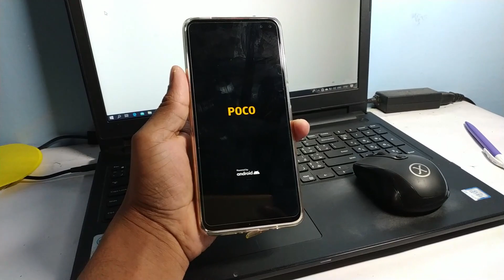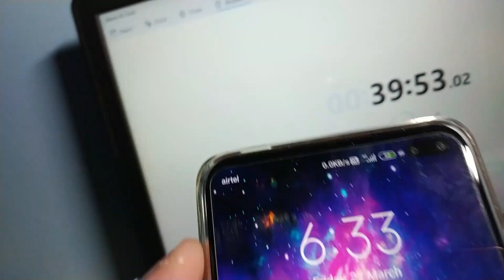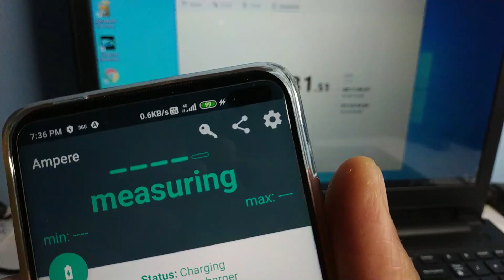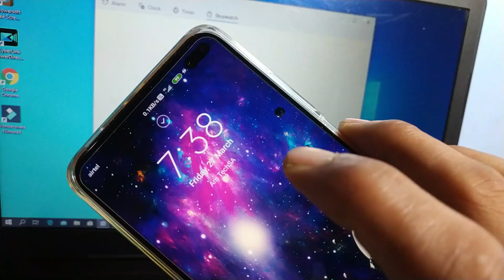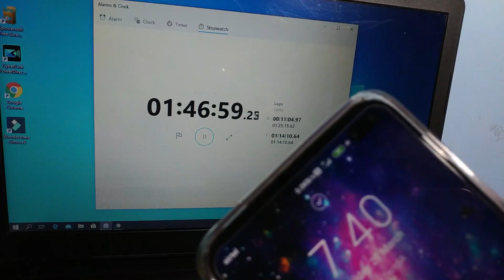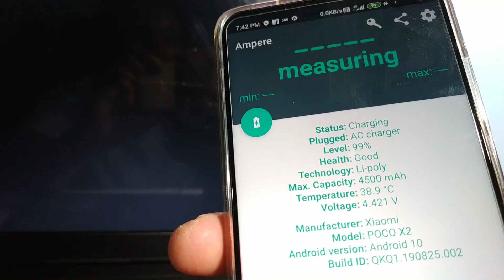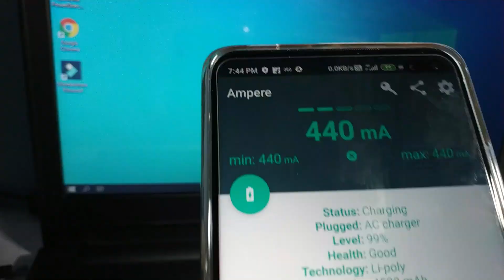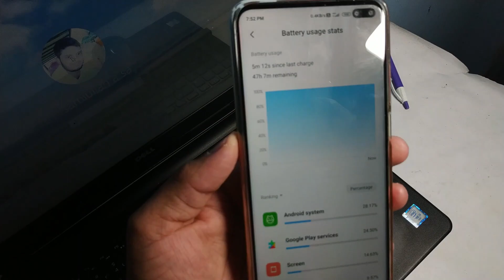Poco X2 Charging Time | Poco X2 Charging Time 0To 💯| After Update Miui 11.0.6.0 | 01:50 Full 😡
Hi guys
es video me mai testing kiya Poco X2 ko charge karke ki aakhir kitna time lagta h
result aapke samne hai

Poco X2 charging time
Poco X2 charging problem
Poco X2 charging speed
Poco X2 2 full charging time